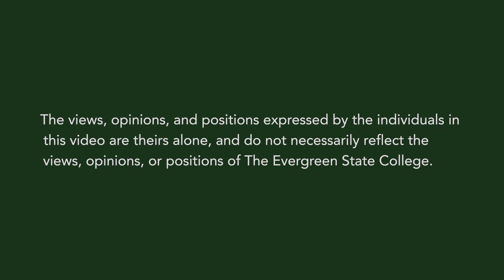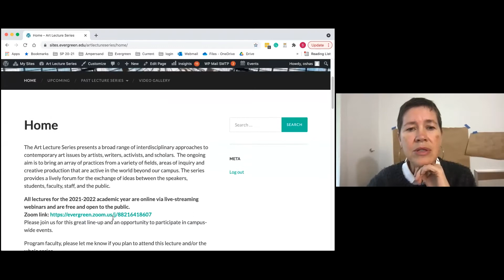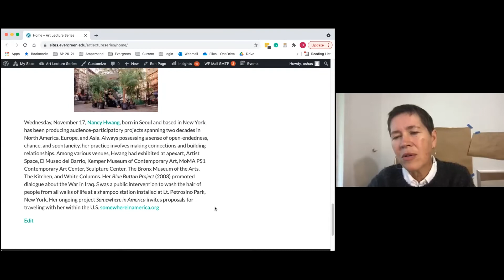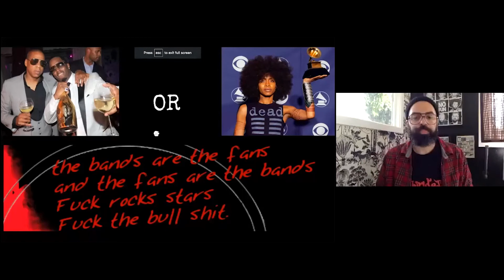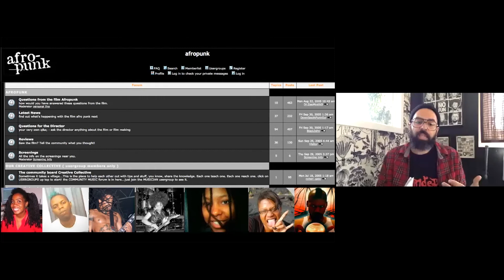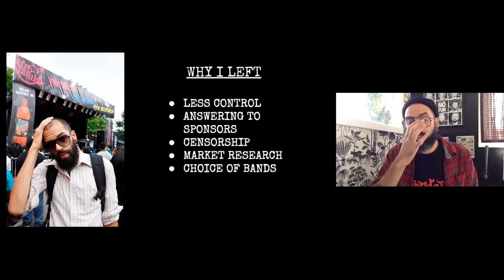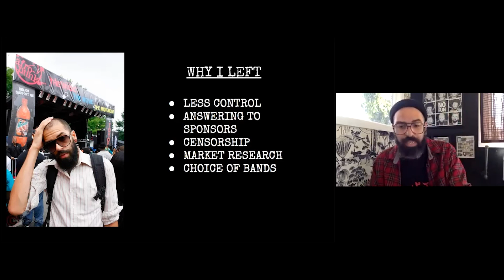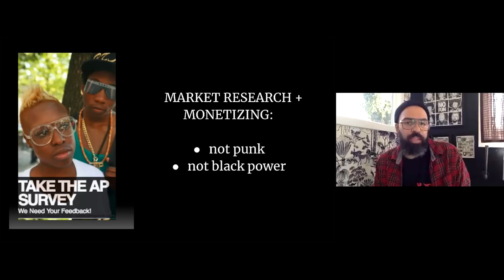Evergreen Art Lecture Series - James Spooner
James Spooner, director of the award-winning documentary, Afro-Punk (2003), author of the graphic novel, The High Desert and currently co-editing a multi-genre, visual literary anthology that collectively describes punk today. James Spooner is a tattoo artist, illustrator, and filmmaker. He directed the films White Lies, Black Sheep and the seminal documentary AFRO-PUNK. Both films premiered at national and international film festivals, including Toronto International and The American Black Film Festival, and garnered various awards. James is also the co-founder of the Afropunk Festival, which currently boasts audiences in the hundreds of thousands around the world.

Please note that part of James' lecture was not recorded to respect his wishes to protect intellectual property. The Q&A section was lost due to technical difficulty.